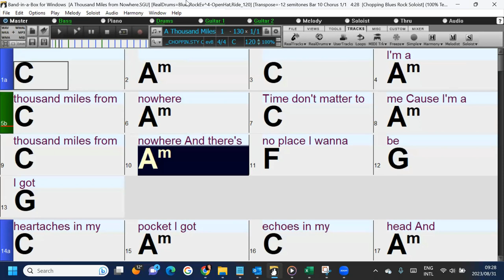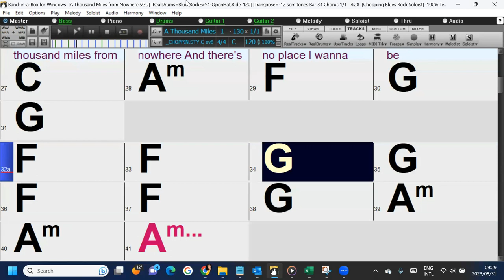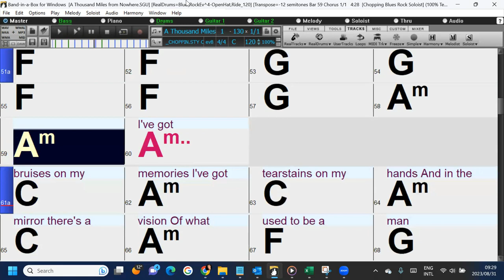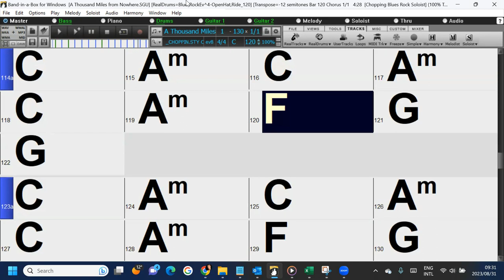A Thousand Miles from Nowhere ( in the style of Dwight Yoakam) a fun and easy Band-in-a-Box track